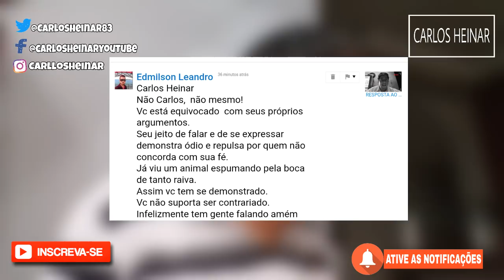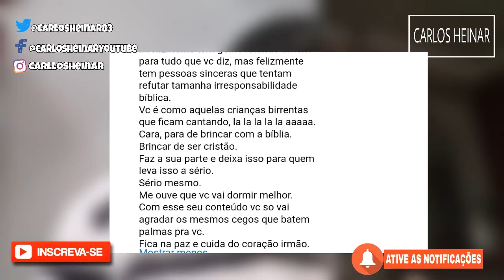RECADO PARA OS REFORMISTAS E OPOSITORES DA CCB 23#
UM RECADO PARA OS OPOSITORES DA CONGREGAÇÃO CRISTÃ NO BRASIL!